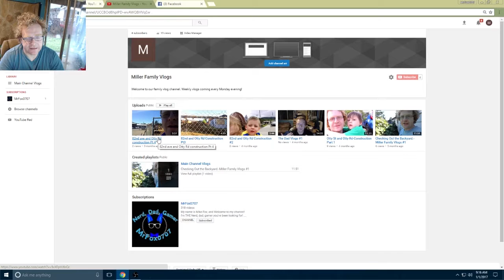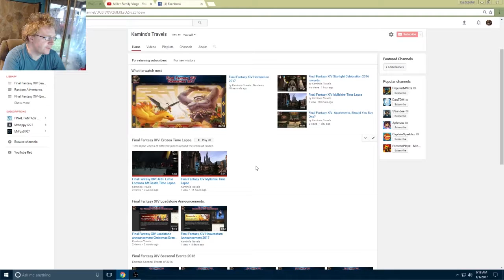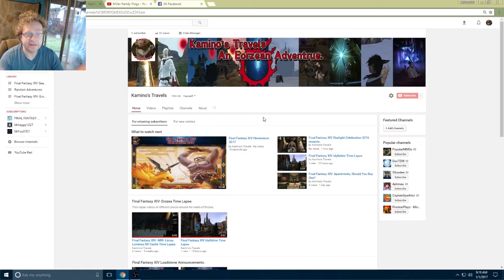Channel update and New channels!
Welcome 2017 with a channel up date.